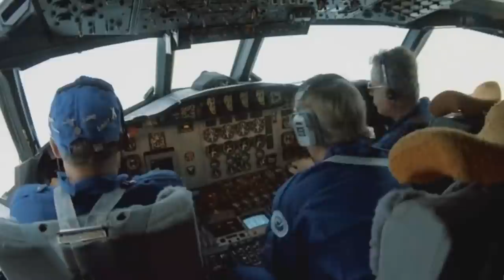Extreme Turbulence/Lightning compilation crazy No: 1 1080p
In this video, we're going to show you some of the most extreme turbulence/lightning that have ever been caught on camera. These videos will shock and awe you, and may even make you rethink your decision to fly in turbulence.

Don't miss out on this amazing video! In it, we'll share footage of turbulence that is so intense that it causes real-world injuries, as well as videos of lightning so powerful that it causes aircraft Canadair to fly into emergency mode. If you're ever worried about turbulence or lightning during your flight, then watch this video and be prepared for the jaw-dropping amazement that awaits you!
This is a compilation of planes in extreme turbulence lightning and other stuff.

airbus
Standard airplane radars cannot detect clear air turbulence, as clear air turbulence is not associated with clouds that show unpredictable movement of the air. Airlines and pilots should be aware of factors that cause or indicate clear air turbulence in order to reduce the probability of meeting turbulence, as it can injure crew and passengers and even affect flight safety.

Aircraft in level flight rely on a constant air density to retain stability. Where air density is significantly different, for instance because of temperature gradient, especially at the tropopause, clear air turbulence can occur.

Where an aircraft changes its position horizontally from within the jet stream to outside the jet stream, or vice versa, a horizontal temperature gradient may be experienced. Because jet streams meander, such a change of position need not be the result of a change of course by the aircraft.
this is a compilation of planes in extreme turbulence lightning and other stuff this is a hurricane tornado compilation of planes in extreme turbulence lightning and other stuff crazy crash Sports Side Accident Christina Chase Action Storm Police Combat Landing Airport Winter Crashes Plane Thunder Rain Weather  air
    travel
    flight
    flying
    airplane
    turbulence
    landing
    Boeing
    Massivethis is compilation of planes in extreme turbulence lightning and other stuff hurricane  crazy russian pilot tornado crazy crash Sports Side Accident Christina Chase Action Storm Police
    severe turbulence
    757 landing
    wild ride
    Laguardia

    Weapons
    Destruction
    Blast
    Missile
    Rocket
    Conflict
    Explosions
    Destroy
    Iran
    B-52
    B-2
    Watch the 757 flex and the heads move as we fly through severe turbulence on the approach to LaGuardia.

    atl
    atlanta
    georgia
    hartsfield
    jackson
    international
    airport
    news
    Severe
    Aircraft
    Turbulence
    Over
    Northern
    Africa
    Aboard
    An
    Airbus
    A300
    Airplane
    Plane
    Landing
    Airport
    Airlines
    Fixed-wing Aircraft